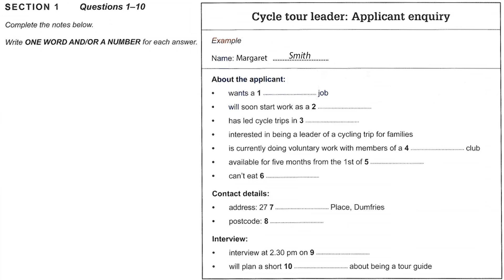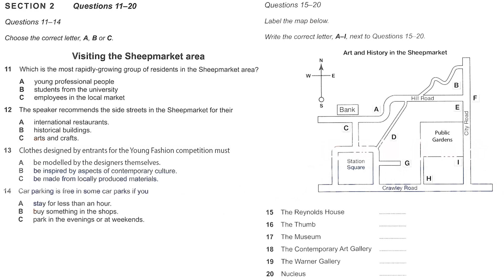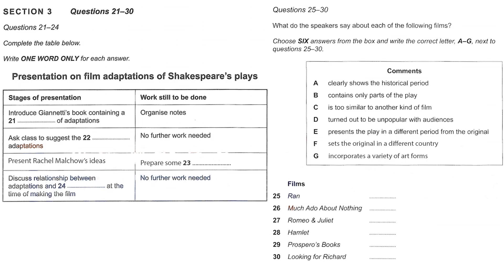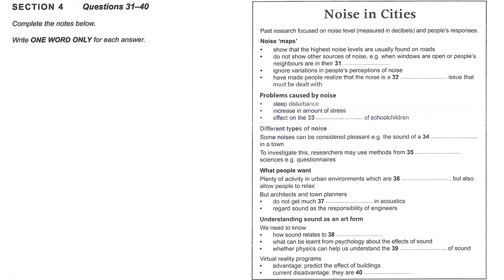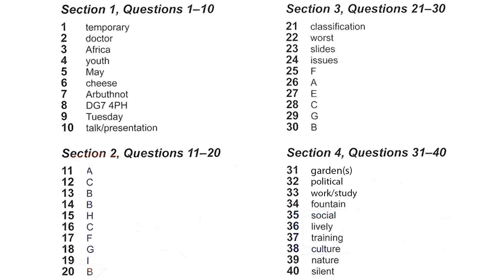IELTS TEST LISTENING #48 | IELTS LISTENING TEST WITH ANSWERS